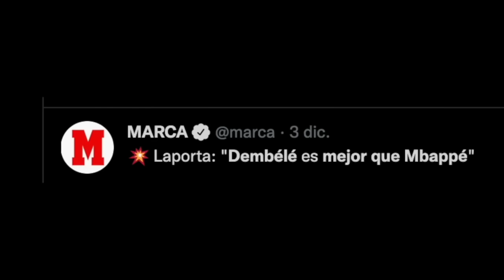Ancelotti DESTRUYE a TUCHEL y DE LIGT - FALSO ROBO del MADRID 2 -1 BAYERN MUNICH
ANCELOTTI DESTRUYE a TUCHEL y DE LIGT - DESMONTANDO el ROBO del MADRID 2 -1 BAYERN MUNICH - EL ARBITRO DEL MUNDIAL Y LOS LLOROS DE LOS FANS DEL BARCA DESTRUIDOS